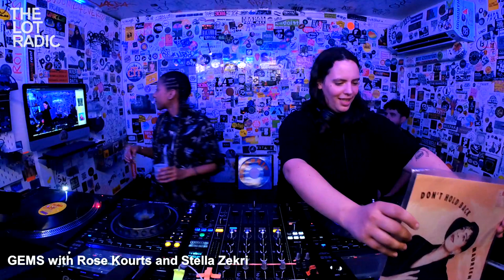GEMS with Rose Kourts and Stella Zekri: Yellow Topaz @TheLotRadio 04-12-2023